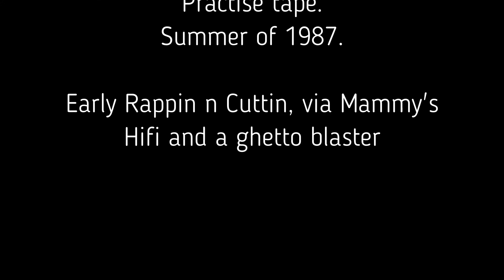CutMaster Jay & The Majestic MC (practice tape), Summer of 1987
Myself and dj partner Cutmaster Jay, practicing our thing back in the day.
It was the Summer of 1987. Jay was 14 and I was 15. I had just returned to Ireland from holidaying in the UK (with my parents), where I had picked up a brand new record with beats & scratch sounds (Beats Breaks & Scratches Vol1). I couldn't wait to get home. This was the tool that was going to set us apart from the many budding Hip Hop acts in out neighborhood.

There were Zero established Hip Hop recording artists in Ireland at that time, so we looked to the U.S. for influence, hence the American accent.
The Rap we grew up on, was mainly MC's telling you how great their dj was, like Jazzy Jeff & Fresh Prince, or Cash Money & Marvelous.

Being school kids, the idea of having Technics turntables seemed like a distant dream, so we made do with what we had. Two boomboxes and a 3 in 1 (upright) hifi, with a vertical volume fader. We would play the instrumental (someone else's music) on one box, scratch on the hifi, and record via the condenser mic on the second Boombox, with me somewhere in the middle, hoping I was getting the balance right.

The dream came true in early '89, when Jay's parents bought him a pair of Technics SL1200's. The following year, he placed 2nd in the 1990 Irish Technics DMC championships.

Dj Laz-e.